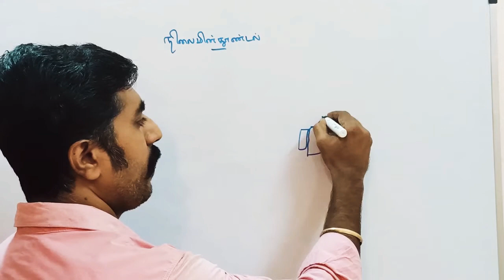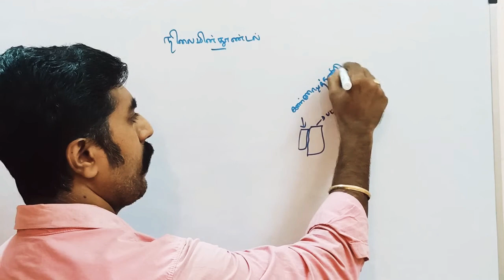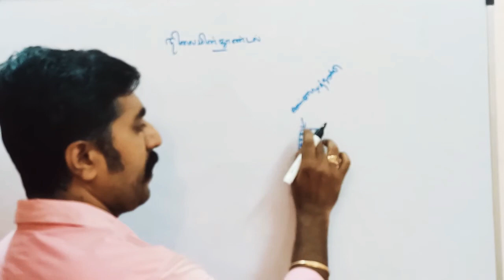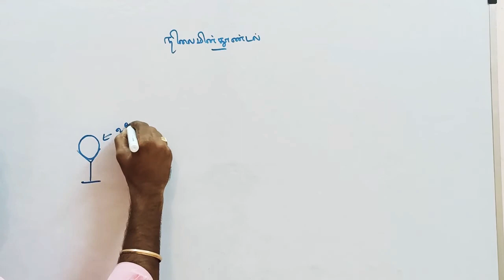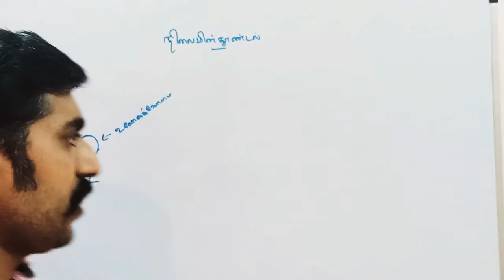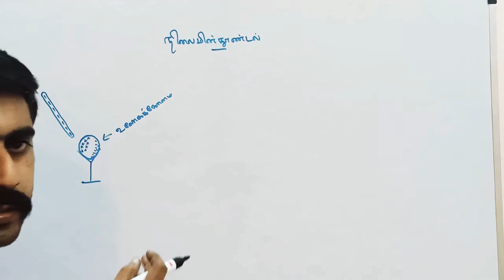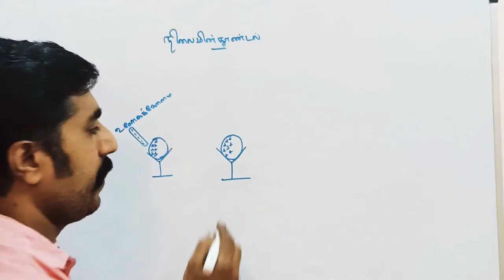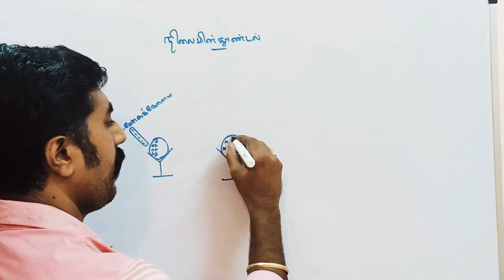நிலை மின்தூண்டல்|| சோதனை||பாடம்-1||நிலைமின்னியல்||STD 12 Physics||sky physics